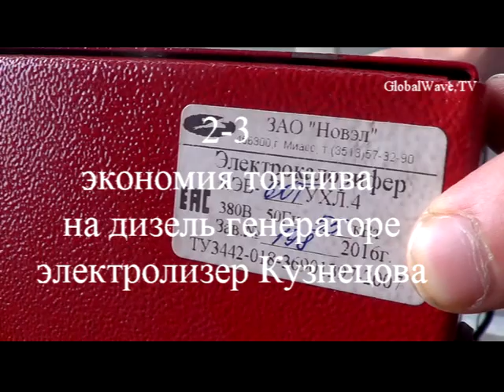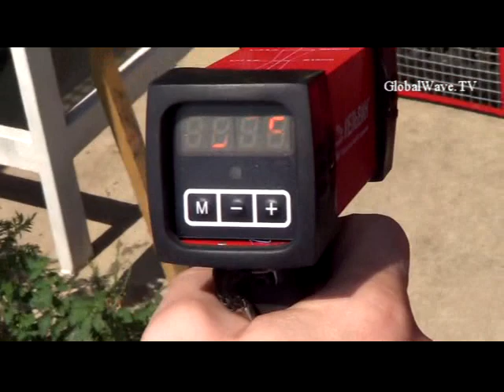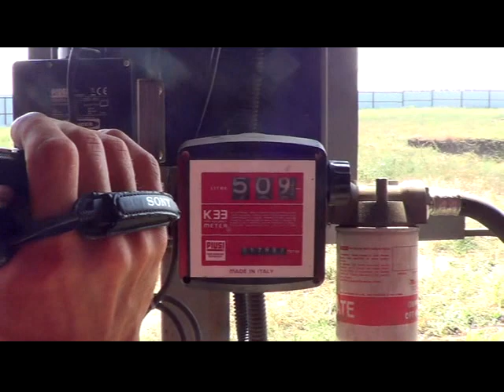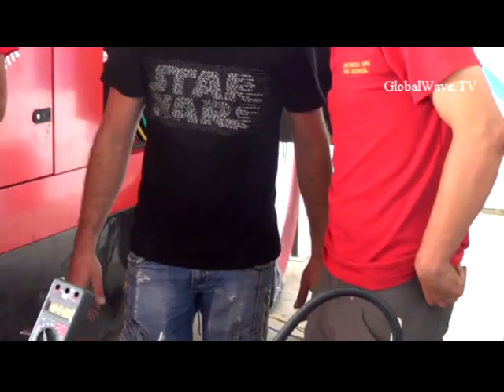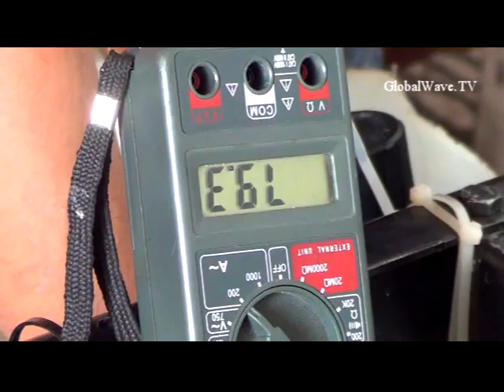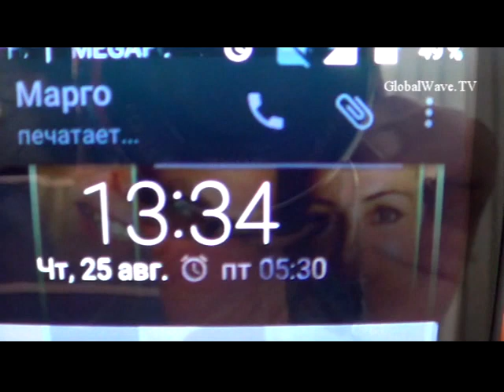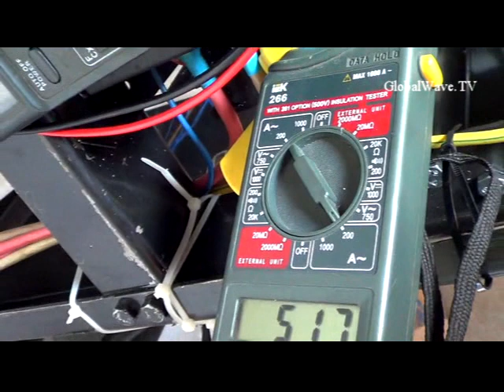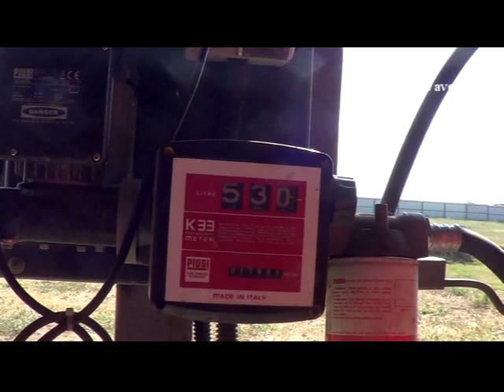2-3 Электролизёр Александра Кузнецова (Star Industries): Экономия топлива на дизель-генераторе